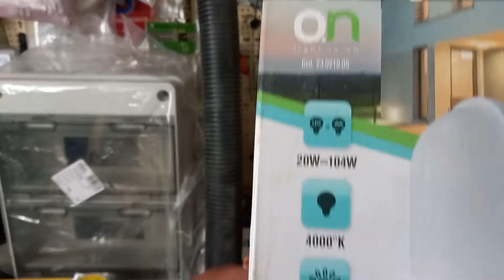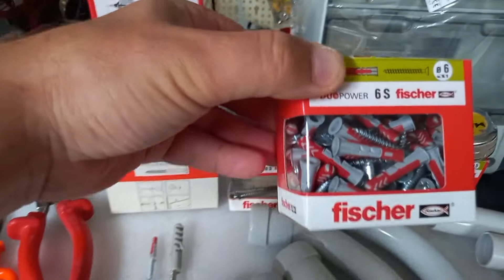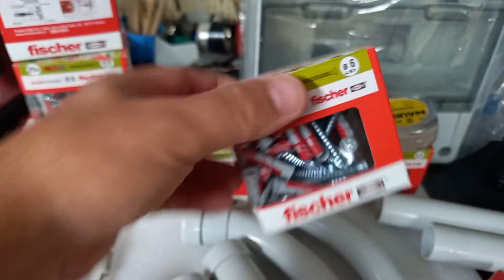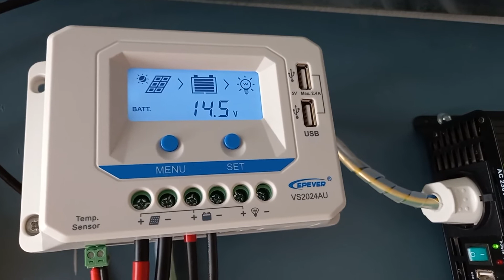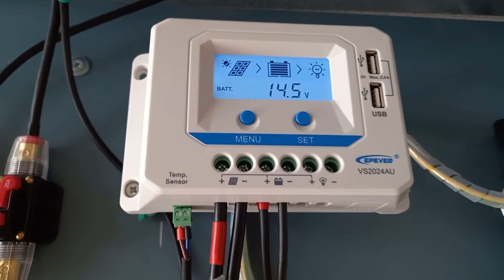FOTOVOLTAICO Fatto da Me tubi impianto e predisposizione elettrica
Salve ragazzi,
questo video vi da una idea sulla predisposizione per un impianto fotovoltaico.
La predisposizione scelta sarà in tubi di tipo industriale da 32mm
Le luci invece avranno un diametro da 20mm e lamapde led da 20 watt
Spiego anche come tagliare velocemente ed in modo pulito i tubi elettrici
Le scatole di derivazione andranno forate, nel video vi spiego come fare
Il quadro elettrico come lo installo facilmente
Buona visione. Grazie.